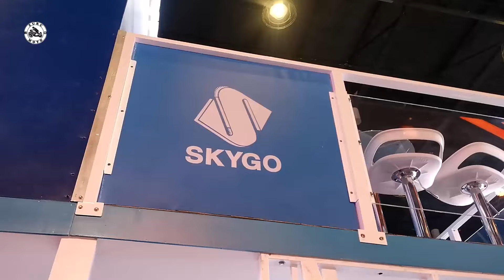Latest Motorcycle Of Skygo & Monarch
16th Inside Racing Motoshow